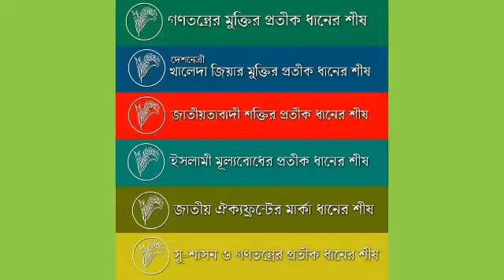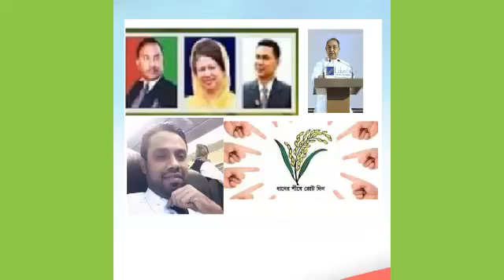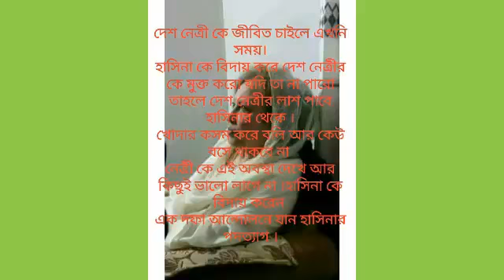ভোট নিয়া সুন্দর গান !!!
ভোট নিয়ে সুন্দর একটা গান,নতুন গান বিএনপি, বিএনপির ভোট নিয়ে গান,নির্বাচন নিয়ে গান, বাংলাদেশ জাতীয়তাবাদী দল বিএনপি,তারেক জিয়াকে নিয়ে গান,খালেদা জিয়াকে গান,খালেদা জিয়াকে নিয়ে গান,বিএনপিতে ভোট দিন, বিএনপিতে যোগ দিন ধানের শীষে ভোট দিন,ধানের শীষ নিয়ে গান,new song 2018,  নির্বাচন কমিশন ২০১৮,election song 2018,ইলেকশন ২০১৮ গান,ইলেকশন নিয়া গান,election song